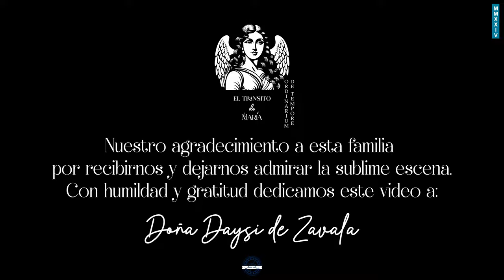El Transito de María ( OFFICIAL VIDEO 2024 )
"ORDINARIUM DE TEMPORE MMXXIV”

Miércoles 15 de Agosto MMXXIV.

El Transito de María MMXXIV.

En el hogar del Profesor Julio Constantino Zavala Rostrán, se resguarda con celo y amor desde hace 48 años una bella imagen de la Virgen del Tránsito, a como con entusiasmo la llama él, con mucha emoción narra como en compañía de su esposa recibió de la distinguida dama Chinandegana, María de Jesús García, mejor conocida como Niña Chu una bella imagen de la Virgen en su tránsito de este plano al celeste, representación de la Bienaventurada Virgen María en su dormición.

Según refiere su fiel custodio, es una imagen española, talla en madera policromada de antigua data, de más de un metro y medio que forma parte de un conjunto acompañada de siete ángeles que velan su sueño.
Conservada no solo en perfecto estado sino además con mucho fervor y esmero, expuesta cada 13 y 14 de agosto para disfrute de familiares y amigos que se acercan a contemplar su belleza y majestuosidad.

Nuestro agradecimiento a esta familia por recibirnos y dejarnos admirar la sublime escena.

Con humildad y gratitud dedicamos este video y galería de fotos realizada a su más fiel devota la Señora Daysi de Zavala.

Barrio Santa Ana , Nicaragua.